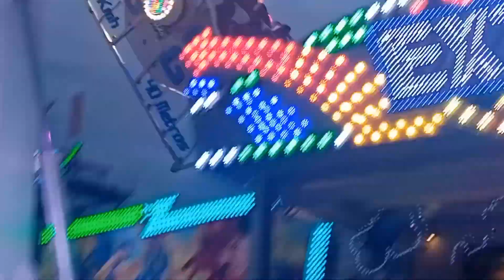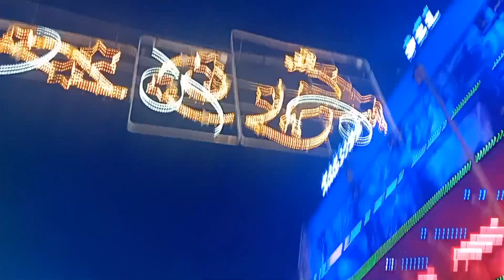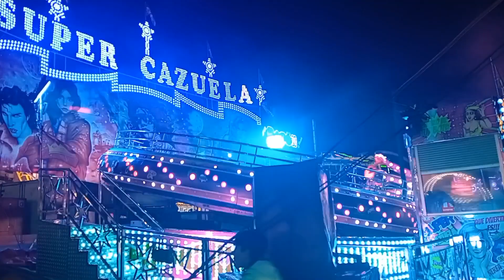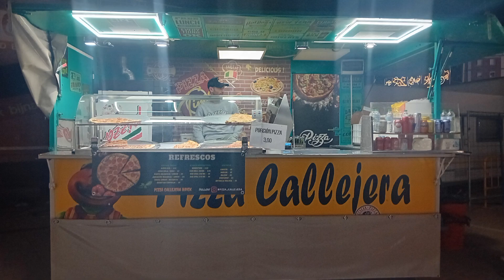feria de atracciones de navidad de Valencia 2023-2024